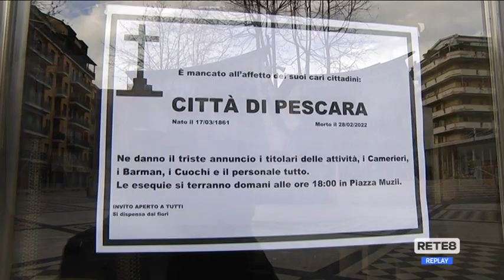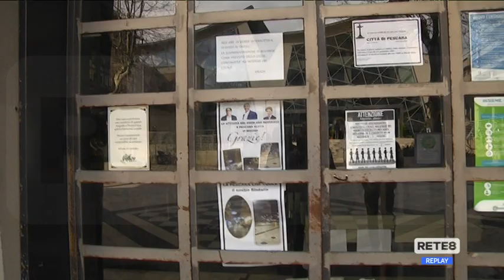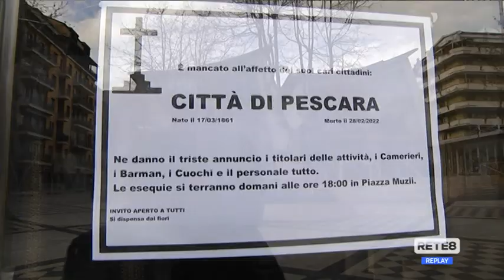Pescara - "La morte della movida"